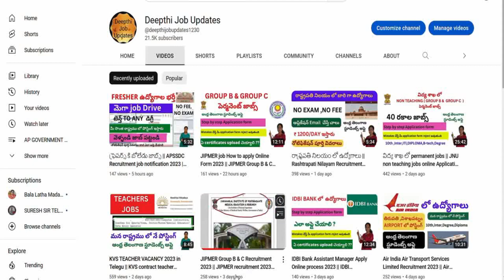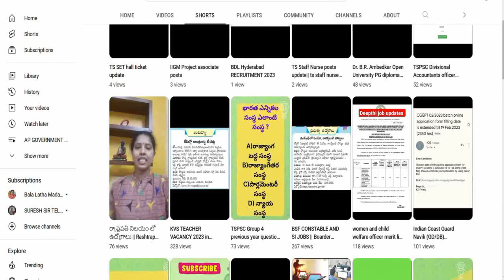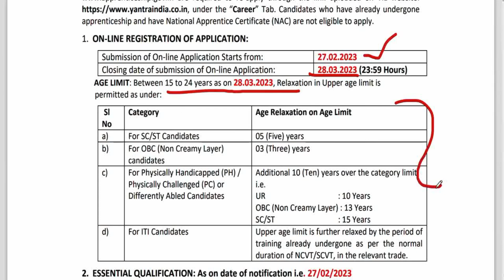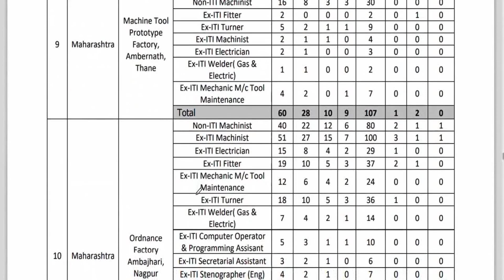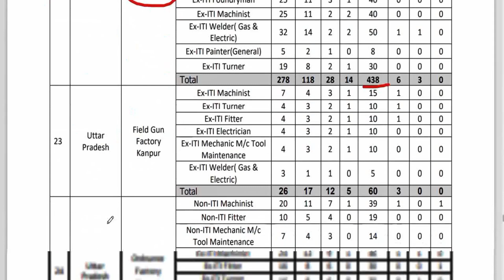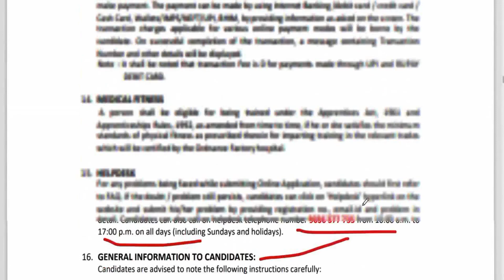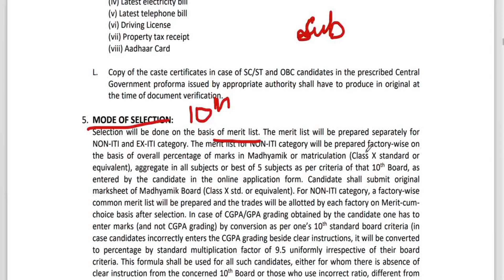10th and ITI based jobs || Yantra India Limited Apprentice apply Online 2023 ||ODF Recruitment 2023